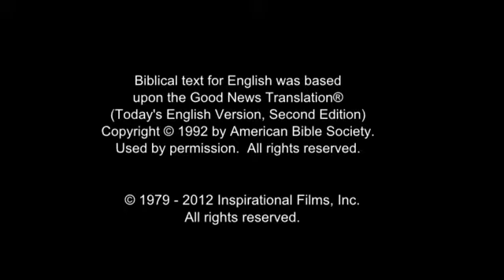Invitation to Know Jesus Personally Hadothi People/Language Movie Clip from Jesus Film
This is Invitation to Know Jesus Personally Hadothi People/Language Movie Clip from Jesus Film [1_20696-jf6161-0-0]

Other names for this language are: Haroti; Hadauti; Hadoti

This language is spoken by: Mehar; Nandavansi; Rumwala